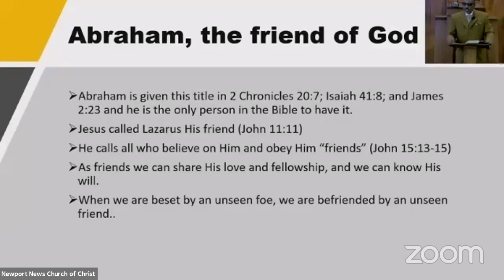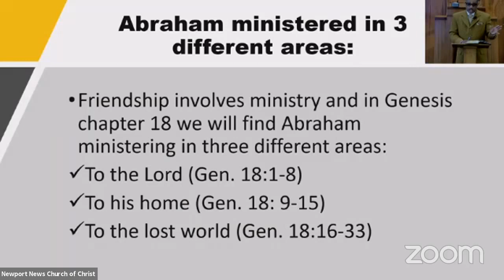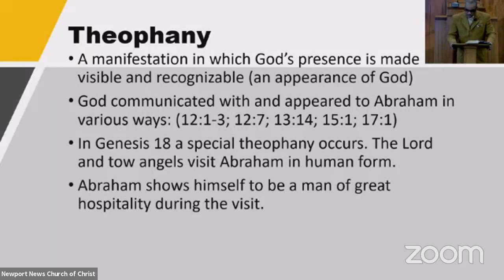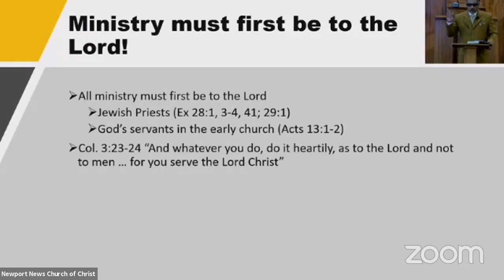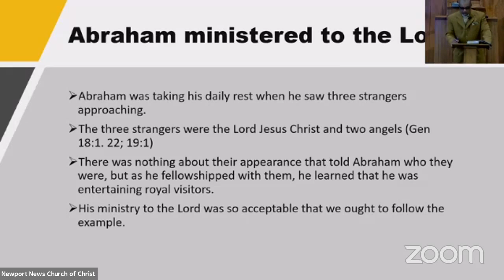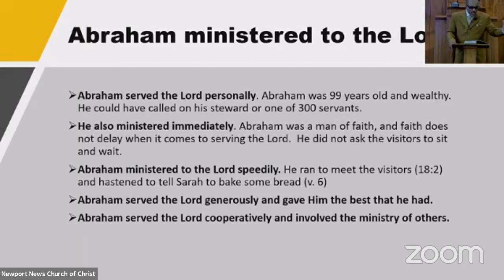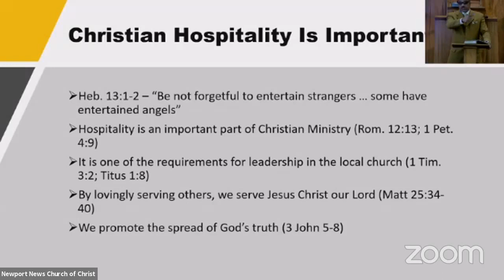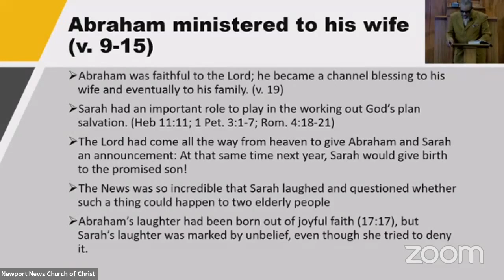Faith Lessons: The Life Of Abraham - The Three Strangers: Craig Stevens August 16 2020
Craig Stevens: Faith Lessons: The Life Of Abraham - The Three Strangers